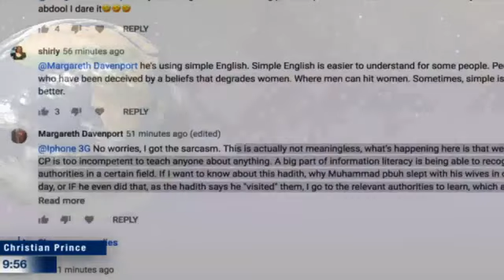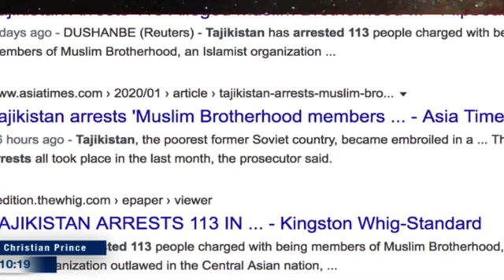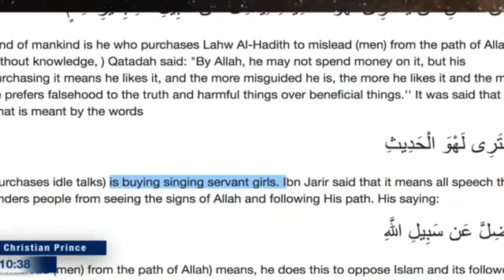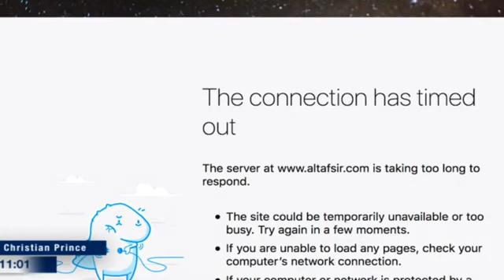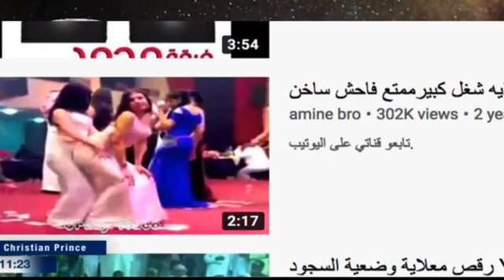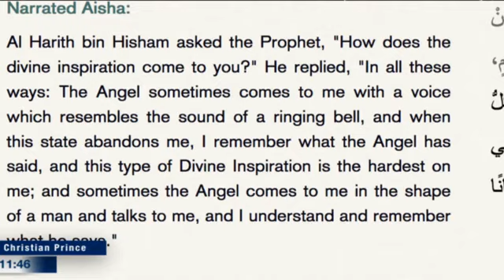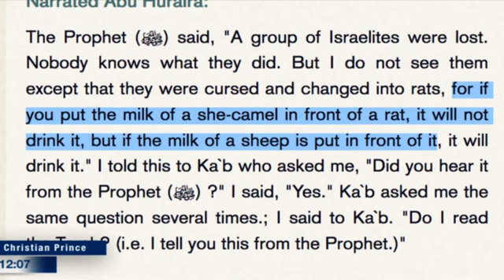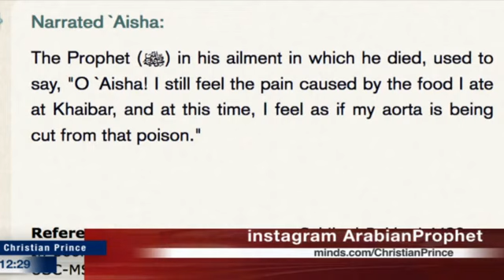Why Muslims fight and reject the true Islam?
Tajikistan arrests ‘Muslim Brotherhood members’

Tajikistan’s state prosecutor said Tuesday that more than 100 people in the impoverished Central Asian state had been arrested for membership of a banned Islamist group, including a state official and university teachers.

State prosecutor Yusuf Rakhmon said at a press conference that those arrested were members of the Muslim Brotherhood, an organization banned in the ex-Soviet country since 2006.

The 113 arrests all took place in the last month, the prosecutor said. “The detainees include people from different professions. There is an official from one of the northern regions and 20 employees of higher education institutions,” Rakhmon said.

“Regardless of the position and place of work, all those involved in extremism will be detained and held accountable.”

Rakhmon, who is not related to long-serving Tajik President Emomali Rakhmon, said the Muslim Brotherhood is “banned in a number of other countries for its extremist activities” and aims to topple governments.

The Muslim Brotherhood is outlawed in Egypt. The country’s Muslim Brotherhood government, strongly supported by Turkey, was violently overthrown in 2013.

The arrests came as Tajikistan, a country of 9 million, is set to hold parliamentary elections in March that will be the first not to feature a faith-based party.

Authorities banned the moderate Islamic Renaissance Party of Tajikistan (IRPT) in 2015 and designated it a terrorist group, effectively ending domestic opposition to President Rakhmon.

A number of top-ranking members of the IRPT were jailed. to read more,